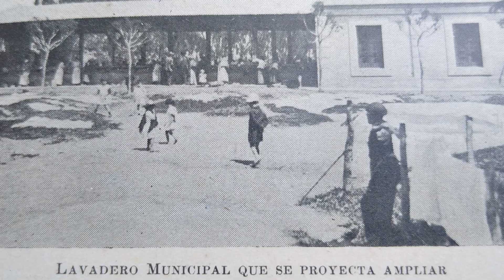DOÑA CHINITA - Agueda Damas _ Teaser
Teaser del audiovisual DOÑA CHINITA - Agueda Damas, niña, mujer, madre y abuela.
Fotografías y pinturas recopiladas  en reconocimiento, respeto y legado de más de 100 años de vida de una mujer que construyó su vida como lavandera.